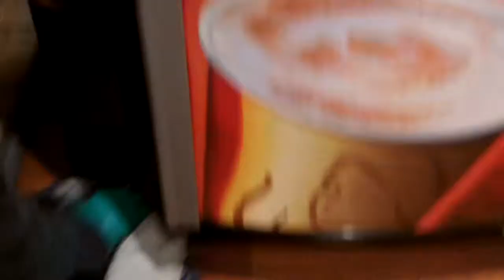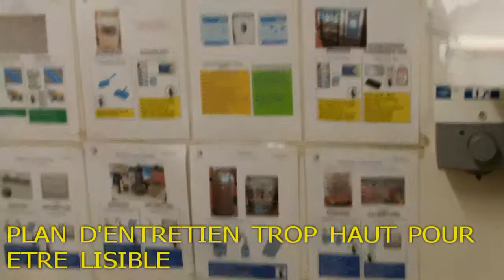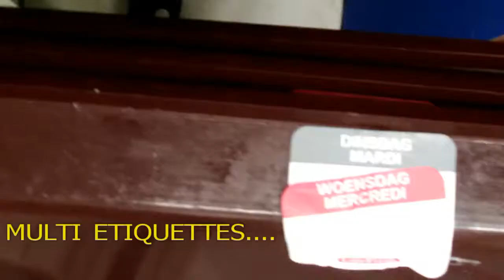test entretien manuel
test manuel